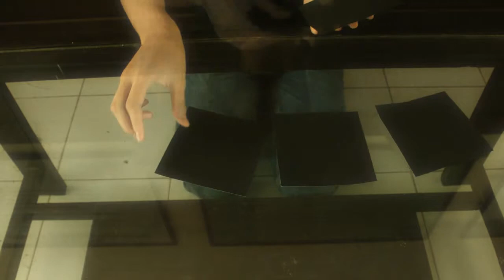WELCOME TO DETTEKSIE..!!! (SMANTIE) STOP MOTION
DETTEKSIE FOR SMANTIE